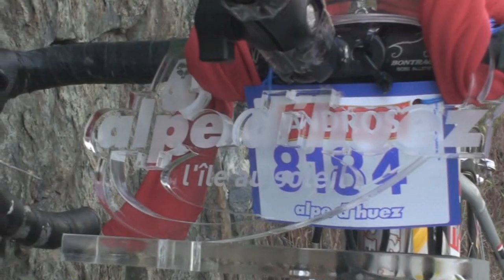2010 Cyclo La Marmotte - Part 5 - afzien op de alp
2010 Cyclo La Marmotte - Part 5 - afzien op de alp